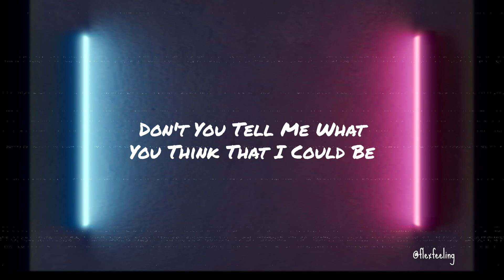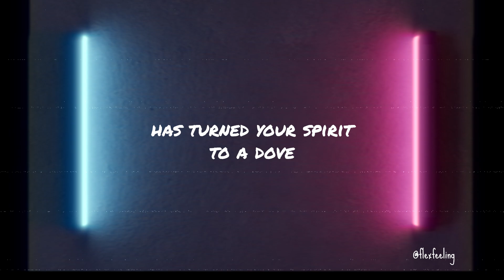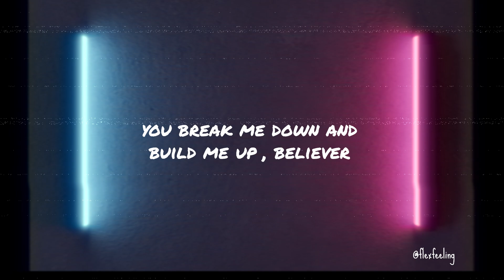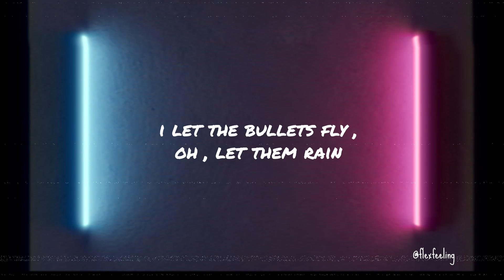Imagine Dragons- Believer (lyrics)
Use head phone for better quality.@ImagineDragons
arijit singh love mashup
made for me love song mashup
best romantic mashup
bollywood valentine mashup
can you feel the love tonight mashup
good mashups of popular songs
wedding mashup songs for dance
latest bollywood songs mashup
love song remix 80's and 90's
new and old mashup songs
best bollywood songs mashup
best love songs of all time
remix love songs for lovers only non stop
non stop bollywood songs mashup
bollywood mashup old and new songs
best duet love songs of all time
bollywood love mashup
best hindi mashup songs of all time
wedding songs bollywood mashup
best romantic love songs
love songs tiktok mashup
bollywood slow songs mashup
multi language mashup songs
the best love song of all time
valentine's day mashup
bollywood songs mashup
peaceful music for mind relaxation and sleep
aesthetic lofi beats to chill study
meditation music relax mind body
best mind relax lofi songs
soft lofi music for relaxation
mind relaxing lofi songs
calming lofi music for sleep
playlist to relax your mind
night vibes hindi lofi mashup songs
relaxing lofi music for stress relief
peaceful music for mind relaxation
lofi music for deep concentration
lofi mix slowed and reverb songs
lofi study music popular songs
calm your mind lofi hip hop mix
lofi concentration music for work
lofi music for concentration
lofi hip hop radio beats to relax
lofi beats to study relax sleep
lofi hip hop mix beats to relax study
lofi bollywood songs mashup
night lofi songs for sleeping
lofi beats to study and relax to
calming music for classroom lofi
lofi study mix for homework
relaxing lofi instrumental music
chill lofi beats to study to
lofi music to listen to while reading
music for studying lofi hip hop
chill lofi music for reading
meditation mind relaxing music
lofi music for studying no ads
hindi lofi songs for sleeping
chill music for studying concentration
lofi remixes of popular songs
mind music to enhance concentration
relaxing slowed and reverb songs
rain sounds for sleeping with lofi music
best meditation music relax mind body
relaxing music for mind body and soul
mashup lofi songs love mixtape
mashup lofi slowed and reverb
mashup lofi sad song
mashup lofi love
romantic lofi songs
romantic lofi mashup
romantic lofi
romantic lofi song status
romantic lofi songs bollywood
romantic love status
romantic lofi songs bollywood mashup
romantic lofi songs hindi
romantic lofi ringtone
romantic